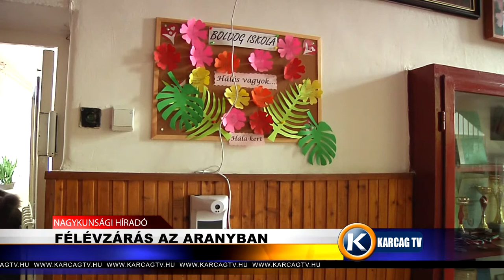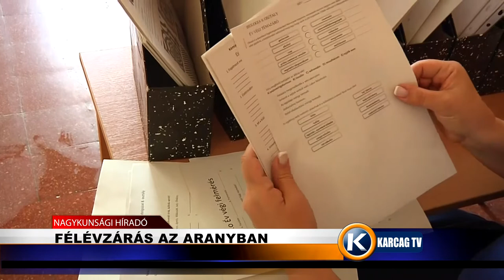Félévzárás az Aranyban karcagtv